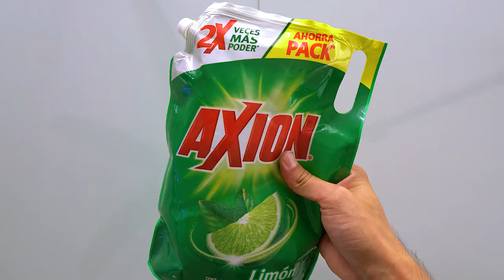Como Hacer Moldes Para Frag Plugs Para Corales Acuario Marino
Les muestro una manera muy simple de hacer moldes para frag plugs y pueda utilizarlos cada vez que propaguen sus corales. En este video únicamente muestro la manera de hacer el molde, no la mezcla para el frag plug.

MÚSICA
Creative Friday - Mooveka